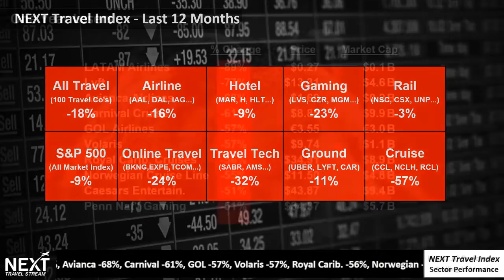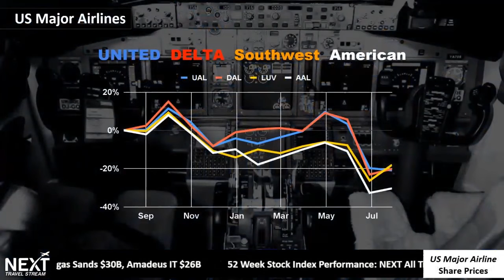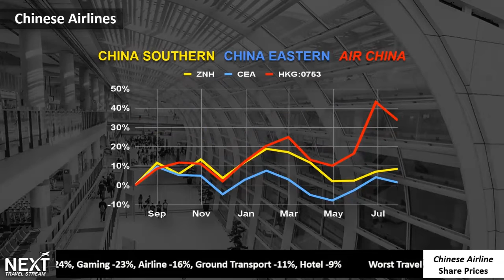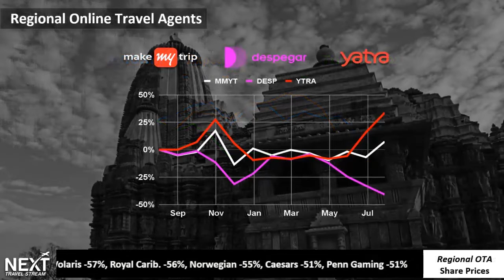Global Travel Stocks Down 18% vs 2019, Cruise Lines Down 57% | NEXT Travel Stream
Global travel stocks are struggling with the rest of the market. Inflation and rising interest rates are still spooking investors. Even strong summer travel isn’t enough to overcome the broader economic concerns. Let’s take a look at the 12 month stock performance of the top global travel companies.

Over the past year, the NEXT All Travel Index is down 18%. That stock index includes 100 global travel companies, including airlines, hotels, car rentals, travel technology, cruise lines, and more. The broader market SnP Index is now down 9% versus last year. All travel sectors are down year over year. Cruise Lines and Travel Technology are down the most, 57% and 32% respectively. That’s followed by online travel, gaming, and airlines.

Most travel stocks are down as well. Here’s the 10 travel stocks that have been hit the worst over the past year:  LATAM Airlines, Lyft, Avianca, Carnival, Goal, Volaris, Royal Caribbean, Norwegian, Caesars, and Penn Gaming.  All down 51% or more since this time last year.
Currently, the world’s most valuable travel related companies are Walt Disney with a market cap of 189 billion, followed by Boeing at 92 billion, Airbus at 82 billion, then Booking, Airbnb, Marriott, Uber, Hilton, Las Vegas Sands, and Amadeus at 26 billion.

Now let’s take a look at the 12 month competitive share price performance of global airlines, hotels, online travel agents, travel technology companies, and more. Here’s our full report on each company’s relative performance.